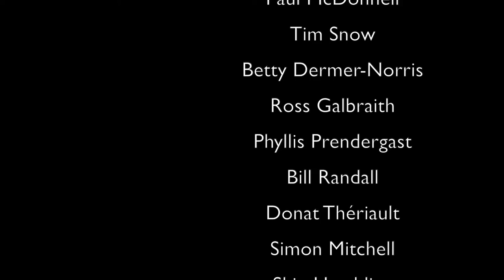Matt DeCourcey (P2): MP Fredericton - Oromocto (Politics)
In our second part of our interview with Matt,  we discuss Canada's voice in the world. Current relations with First Nations as well as the focus on women. We talk about the ageing population and work towards consensus. Matt shares his thoughts on leadership, food, farming and capacity at the Fredericton Airport.